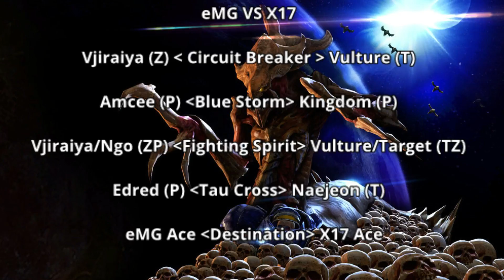Pan American Team League - eMg vs. X17 [Starcraft]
I decided to do some Starcraft commentary, because Starcraft is awesome and I really like what This tournament is trying to do.

PATL is a starcraft team league for North- and South American teams that aims to build the competitive American scene. Sounds good to me!